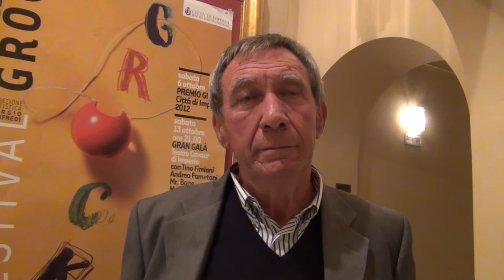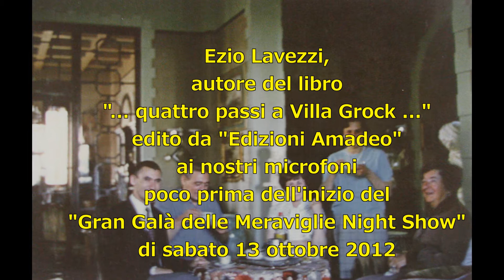Tre minuti con Ezio Lavezzi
Intervista all'Ing. Ezio Lavezzi in occasione della serata conclusiva del "Gran Galà 2012" al Teatro Cavour di Imperia poco prima del "Varietà delle Meraviglie Night Show". Autore del libro "...Quattro passi a Villa Grock ..." edito da "Edizioni AMADEO", Lavezzi parla della Villa in prima persona, anche in merito all'esperienza acquisita come frequentatore , come mostra l'immagine in coda alla video intervista.